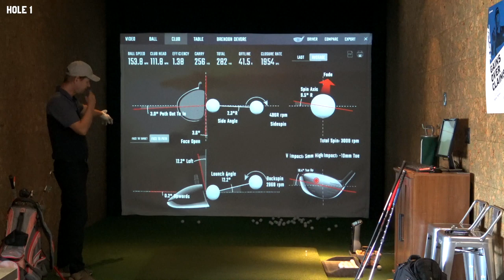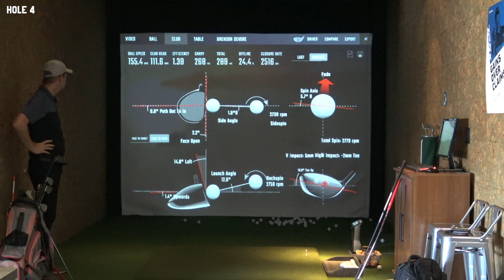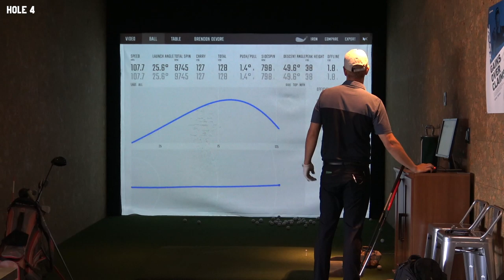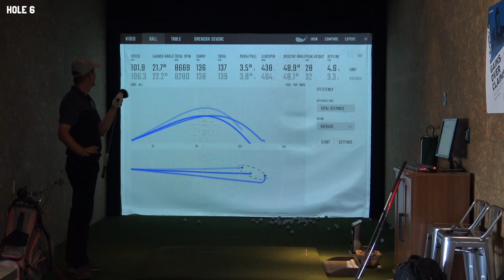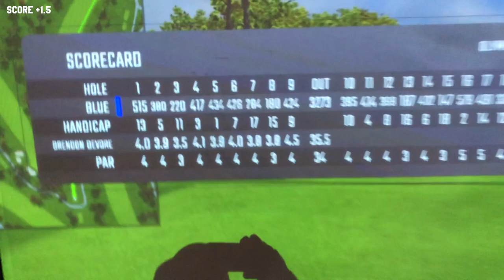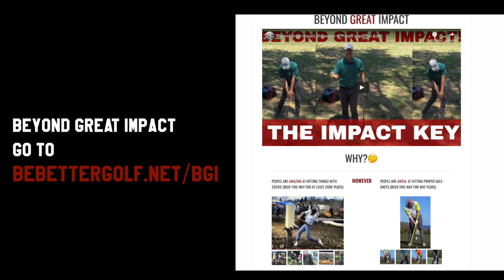Can Playing Virtual Golf make YOU BETTER at ACTUAL Golf? 18 hole VIRTUAL VLOG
Playing 18 holes on foresight. It really is fun and it really does feel like an actual round of golf. The biggest advantage for me is TIME, you can get a full "round" in about 30 minutes and also It really helped me with course management. Recently I have been telling myself that I have to be a better caddy for myself and I think this helps with that a lot.

Filmed at Precision Golf Centers in Torrance, CA
Stop by or call, for Be Better Golfers they are offering 2 30 minute sessions for the price of 1.

IMPROVE your impact today!